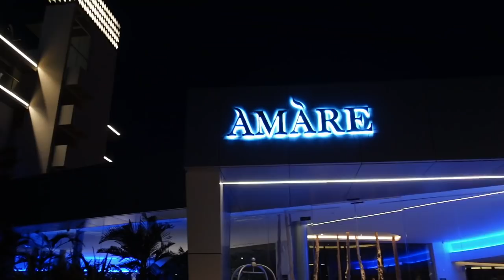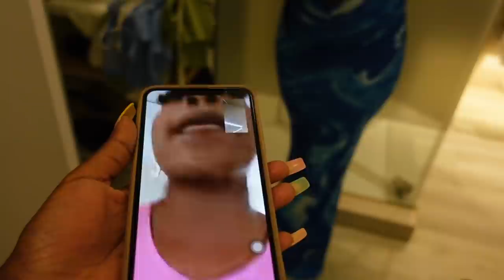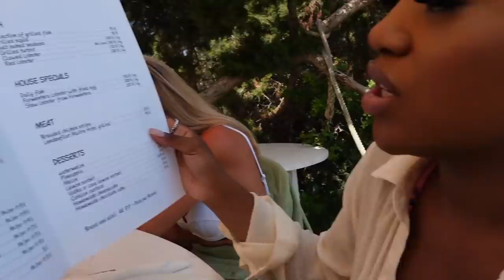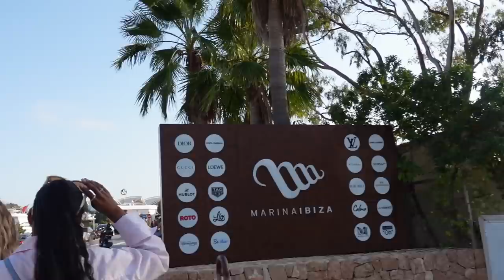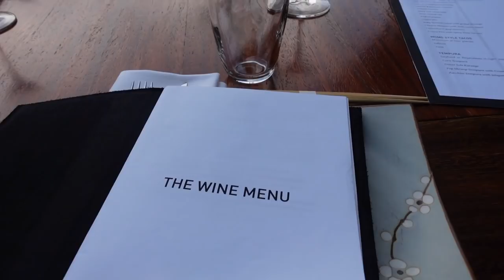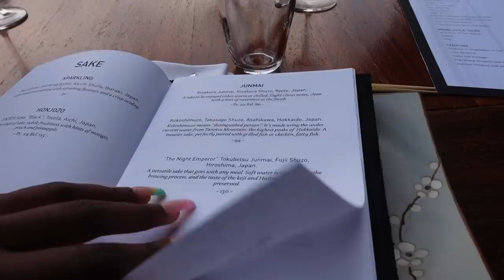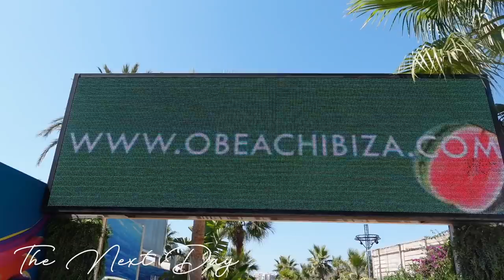IBIZA VLOG - Girls Trip, Sunset Boat Ride, Shopping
and @grandykat

Let us know your fave part of the vlog!